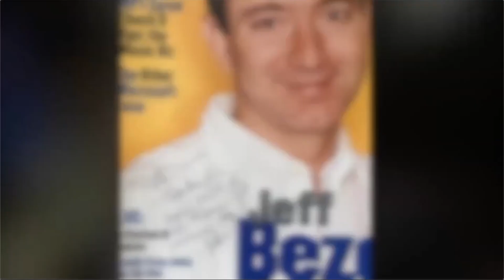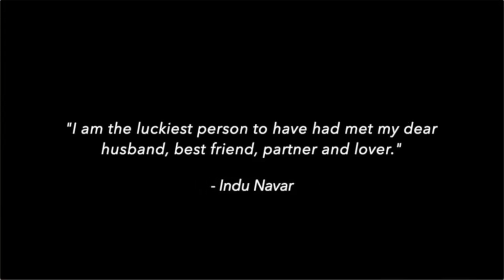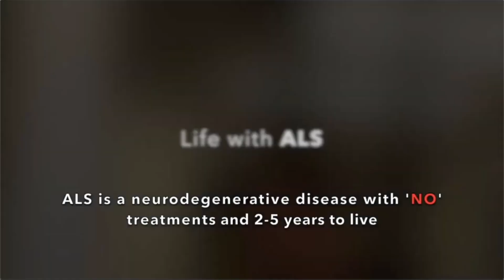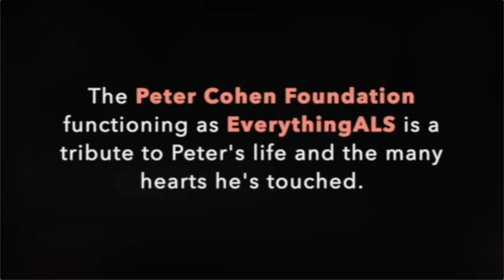Accelerating Rare Disease Research | Indu Navar | TEDxSantaCatalinaSchool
How can we accelerate the treatment of people with rare diseases? How can we significantly increase the number of people with rare diseases who are treated?  How can we accelerate finding cures for rare diseases? In this moving, personal talk, Indu Navar tells how she lost her husband, Peter Cohen, to ALS and what she is doing to bring together patients, families, researchers and people everywhere to change the way that rare diseases are looked at. Indu Navar has served as CEO, Founder, Board Member, and Investor of software companies. Indu has served as Managing Director at Woodside Capital Partners where she advised software companies on strategic financing transactions and M&A and was founder and CEO of Serus Corporation, provider of SAAS platform for companies with outsourced manufacturing. Currently, Indu is an investor and board member of several technology companies. In 2019, after losing her husband to a neurological disease called ALS, she formed the Peter Cohen Foundation, a 501(3) non-profit organization functioning as EverythingALS.org. Its mission is to bring researchers, providers, patients, patients' biomarkers, and data science together for early diagnosis and treatments of neurological diseases. Indu will share her story of being a woman in the high technology field, and how difficult it is for people suffering from any rare disease to get the treatment they need. This talk was given at a TEDx event using the TED conference format but independently organized by a local community.